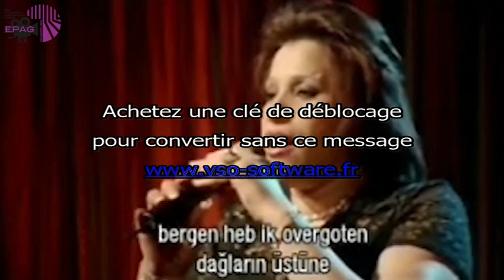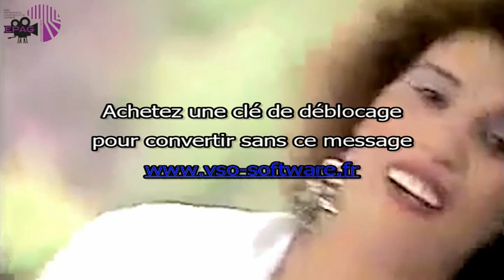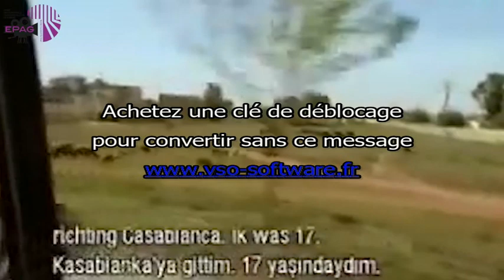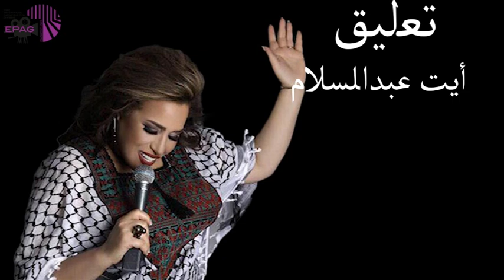وثائقي نجاة اعتابو - Najat Aatabou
Documentaire réalisé par: Aymen ait Abdeslam & Adnane Abassi
EPAG 2020
Ecole professionnele du graphisme et de l'audiovisuel.